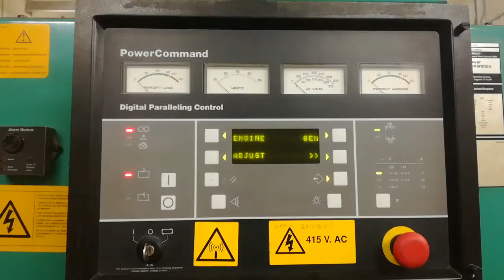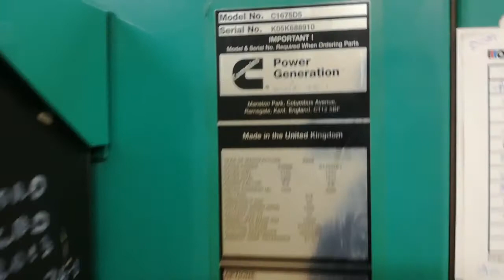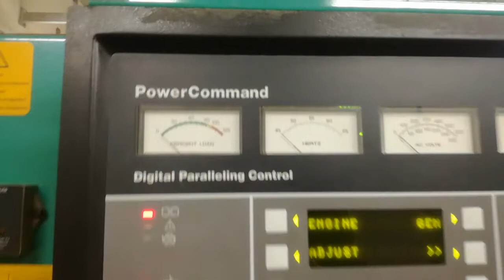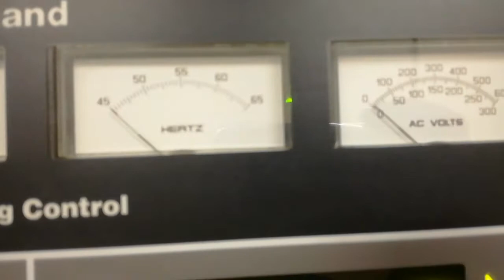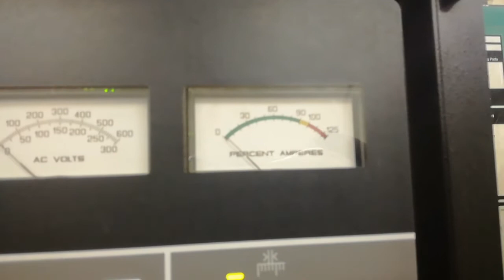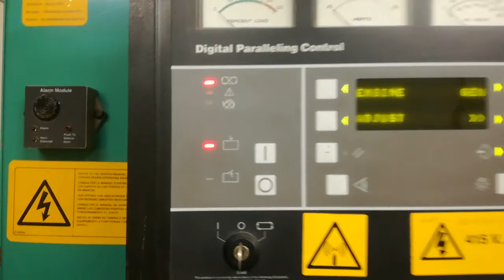DG-Diesel Generator information....1150 kw generator